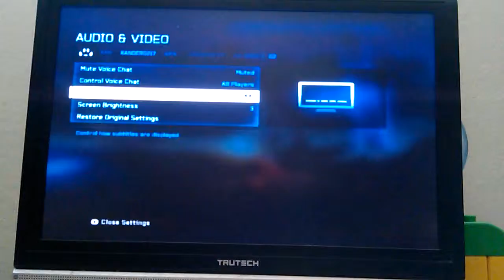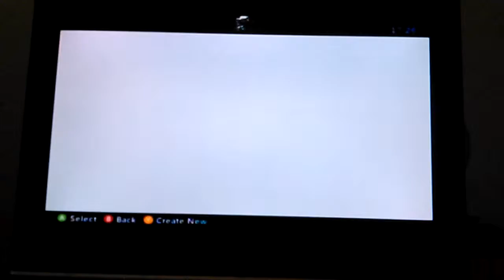Halo 4 Walkthrough Part 10 Destroying Beams